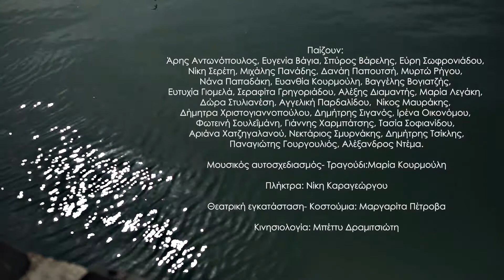Pardalidou 2019-Δημήτρης Δημητριάδης Πεθαίνω σαν χώρα -Η Εκδρομή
Σκηνοθεσία Ρούλα Πατεράκη
Παρδαλίδου-Βάλε Χρώμα!
Make Life Colourful!!!